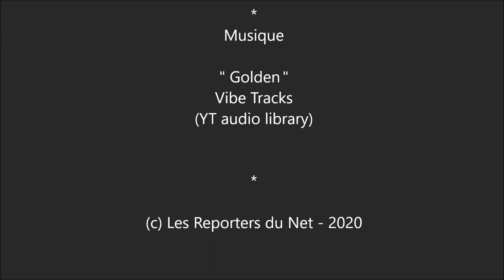Hommage à la Cathédrale Notre-Dame de Paris, avec un modèle de lingerie de la marque Wacoal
Présentation d'une série limité en lingerie, avec une broderie en hommage à la Cathédrale Notre-Dame de Paris, une réalisation de la maison Wacoal, une découverte au Salon International de la Lingerie à Paris .